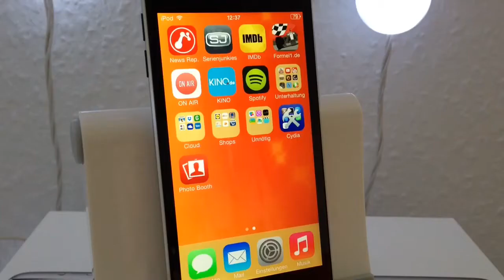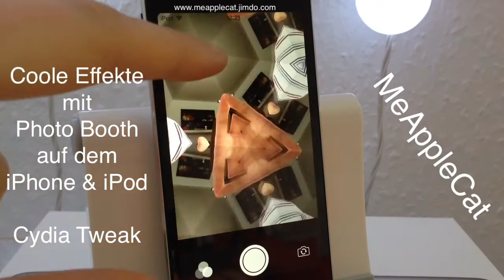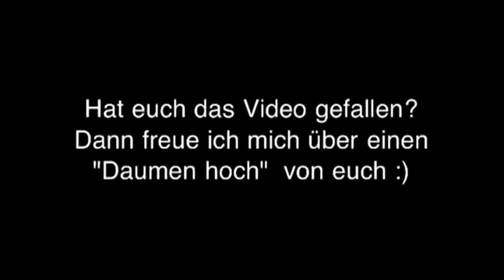Photo Booth auf dem iPhone & iPod Touch nutzen - Cydia Tweak - Coole Foto Effekte...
Die iPad only App kann man so auch auf das iPhone und den iPod Touch bringen und ein wenig mit den netten Effekten rumspielen.